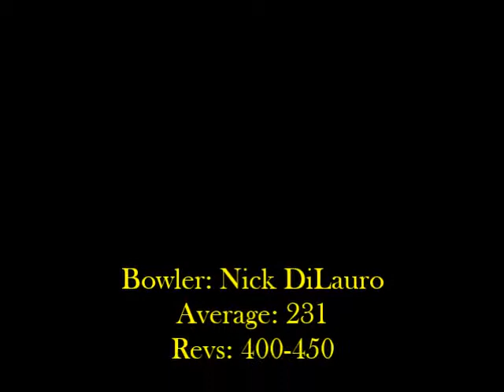South Levittown Practice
Practice at South Levittown
Balls Used are Ransom Demand, Sharp Noize and Freeze